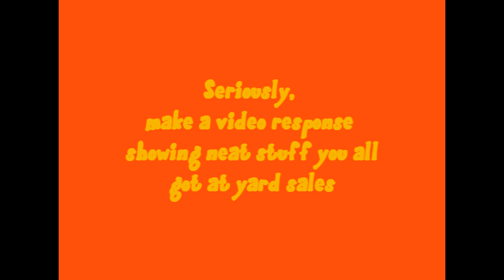Yard Sale!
Make a Video Response and share what nonsense you've gotten at yardsales